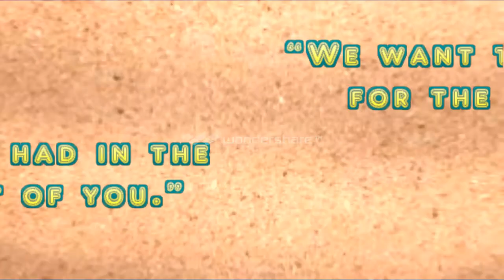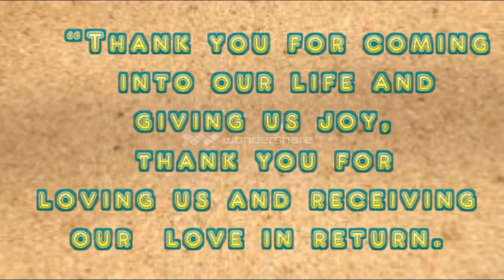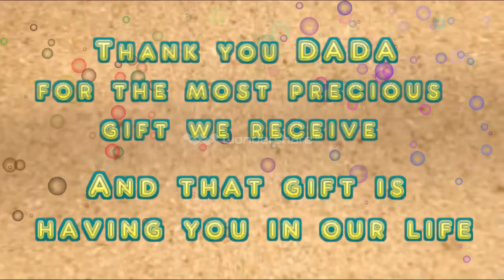happy Birthday dada